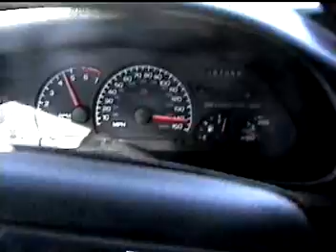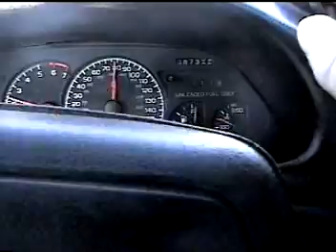150MPH in Camaro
Top speed with stock motor.